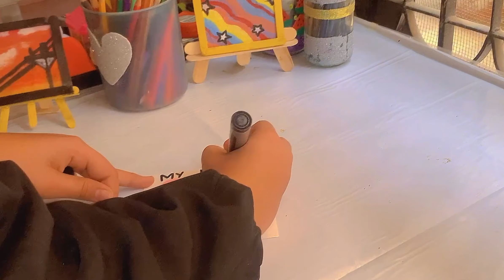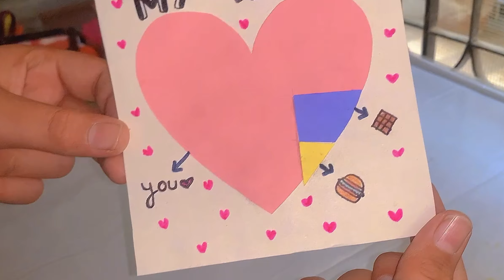𝐀𝐞𝐬𝐭𝐡𝐞𝐭𝐢𝐜 𝐀𝐧𝐝 𝐂𝐮𝐭𝐞 𝐆𝐢𝐟𝐭 𝐈𝐝𝐞𝐚 ✨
Hello Everyone 👋

In this video I’m making a cute and aesthetic paper gift card
This is a very easy cute gift idea you can make
And gift to your loved ones 🫶🏻💖🦋